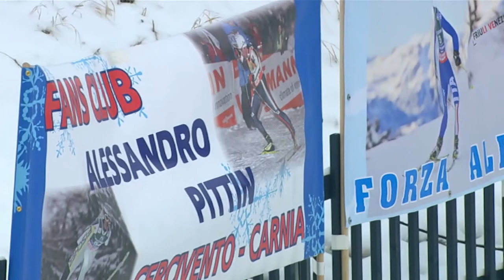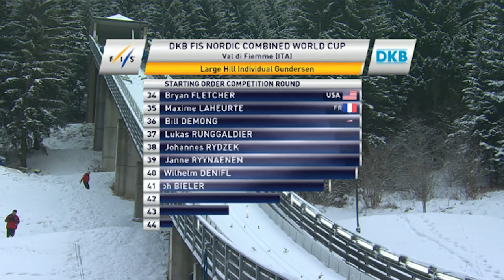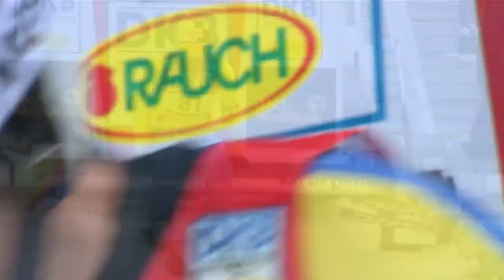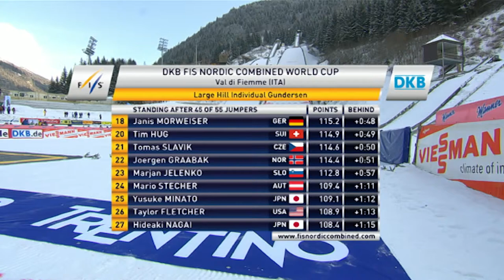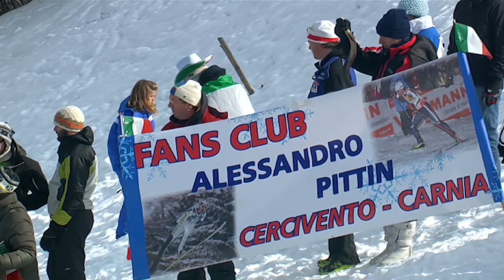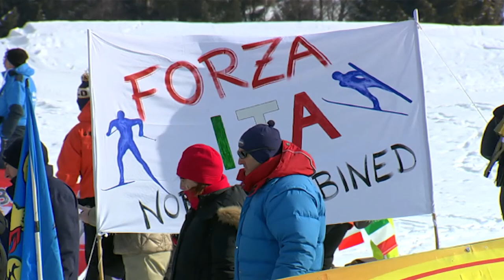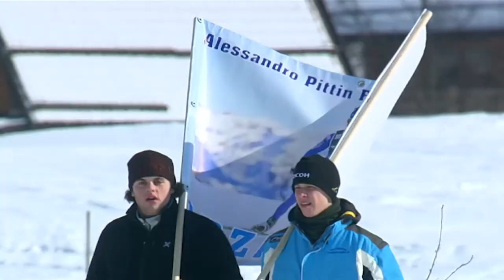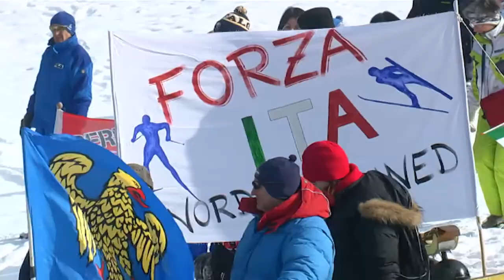ClassicsLive | 2011/12 | Val di Fiemme | Gundersen LH | FIS Nordic Combined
Nordic Combined fans have chosen! In our very first instalment of ClassicsLive may we present the 2011/12 Gundersen LH at Val di Fiemme in full length.